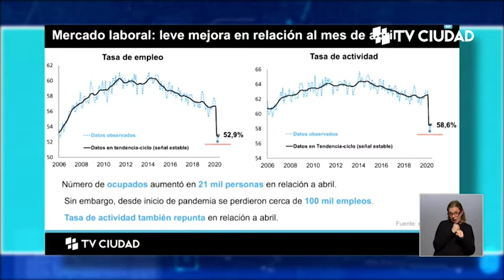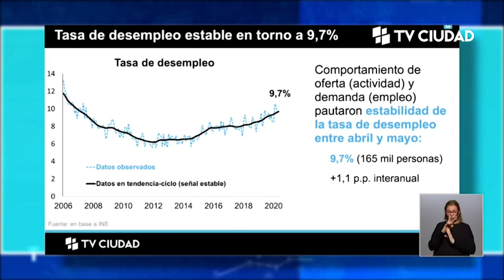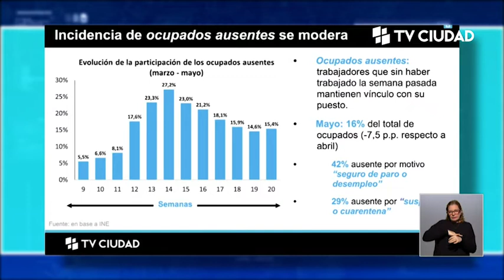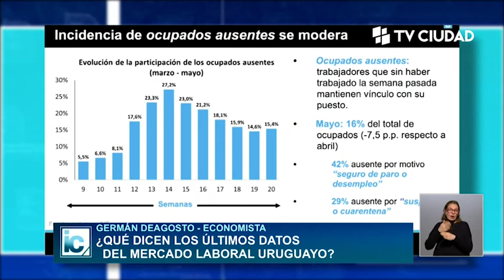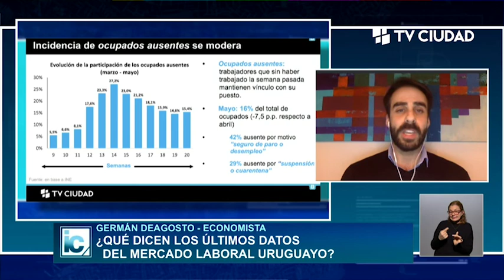Informe Capital | Columna de Economía 28/7/20